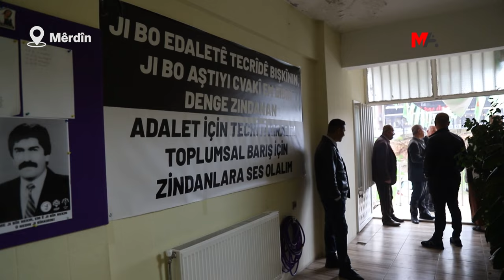XIZMÊN GIRTIYAN CEJNA ABDULLAH OCALAN PÎROZ KIRIN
Xizmên girtiyan ên di Nobeta Edaletê di çalakiya îro de cejna Rêberê PKK’ê Abdullah Ocalan û girtiyên siyasî pîroz kirin.